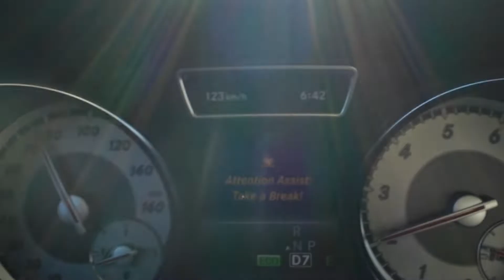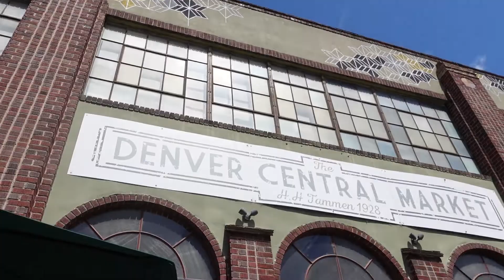I tried ROCKY MOUNTAIN OYSTERS in Denver...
Would you try rocky mountain oysters?

This is part 3 of 4 of my vlog mini series of moving from the West Coast to the East. We spent a night in Denver, Colorado! And whilst I was in Colorado, I HAD TO try their infamous rocky mountain oysters. If you didn't know, they're bull testicles, yeah you read that right.